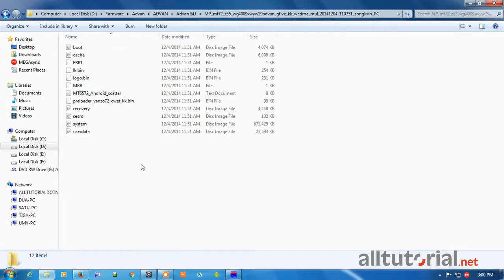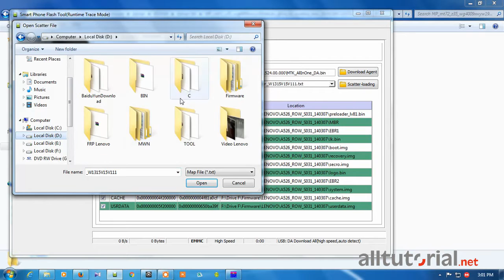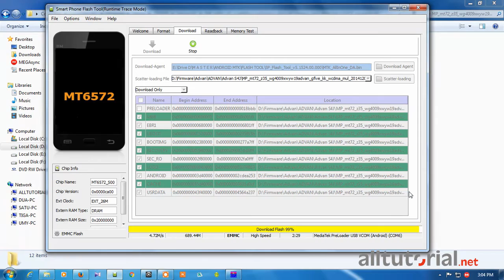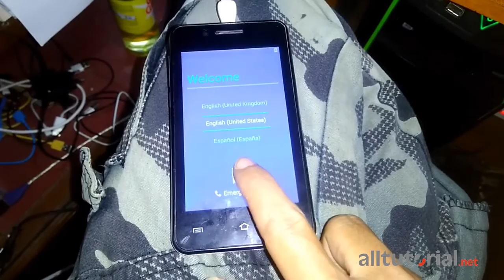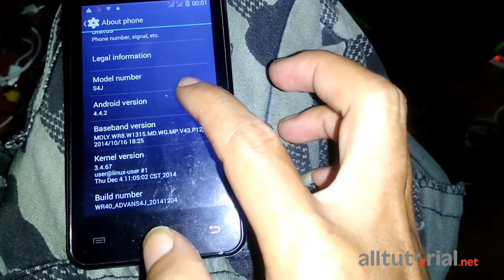Cara Flash Advan S4J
Untuk tool dan firmware Advan S4J, klik link di atas.